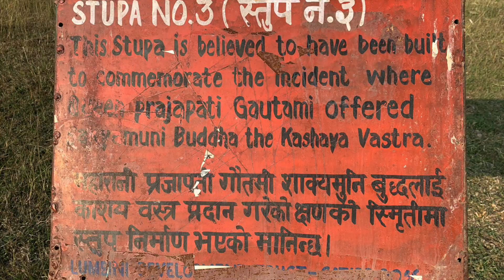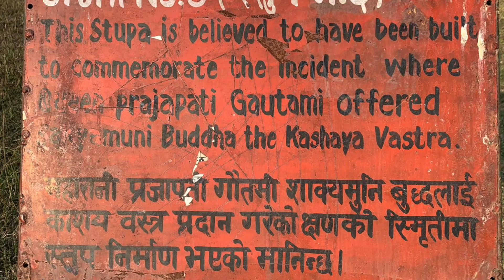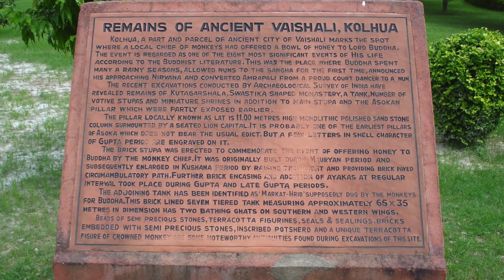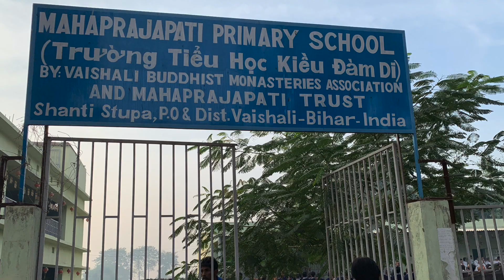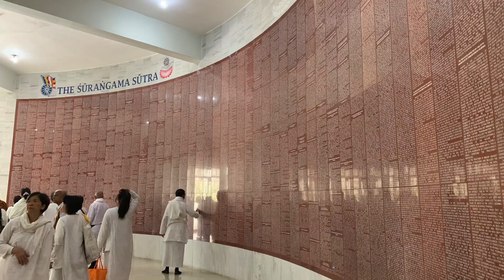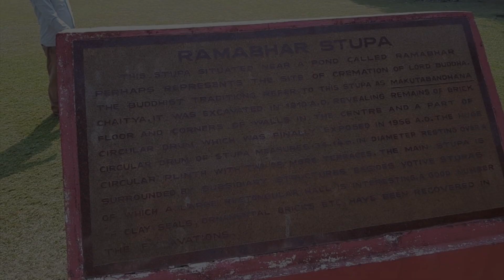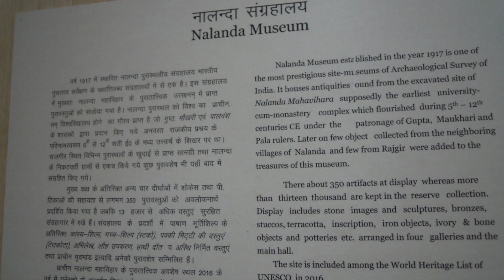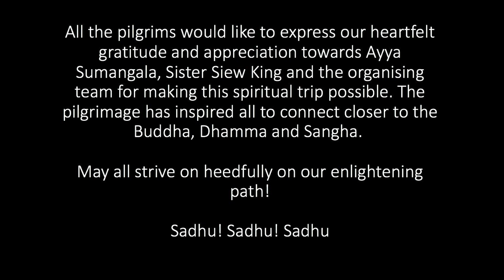2018 Ariya Vihara India Pilgrimage (P2)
2018 - Created by Avery Koh
- Pilgrimage to India & Nepal (19th November to 04th December 2018)